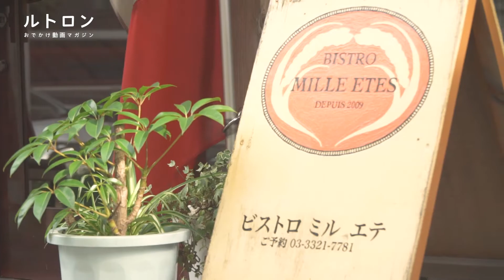カジュアルスタイルでいただくフレンチレストラン、代田橋「BISTRO MILLE ETES」